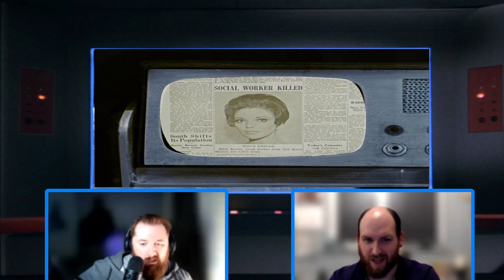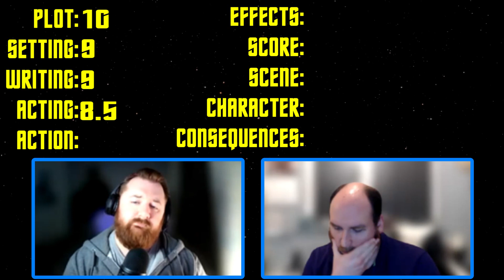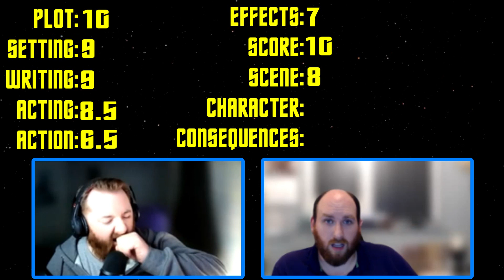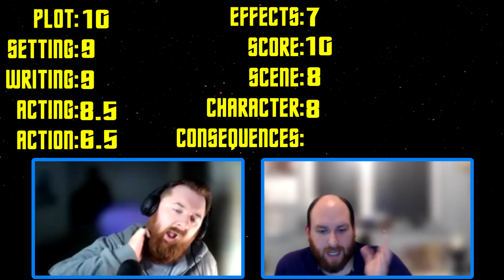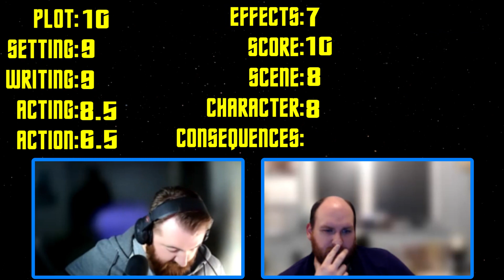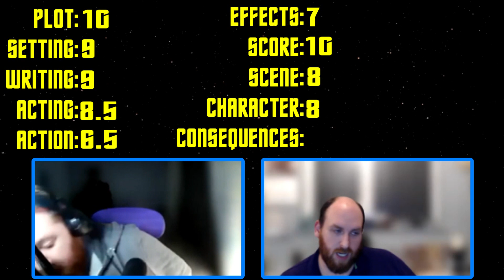Best Of All Worlds | ST: TOS S1E28 "City On The Edge Of Forever" Watchalong and Review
Time gets ever more warped as our top tier of episodes takes another leap forward into the future, sticking with the original Enterprise but with the more well known crew of Kirk, Spock and McCoy, however they find themselves in the very unfamiliar territory of 1920's New York as one goes on a drug-crazed wander through time. It sounds fun but does it make for a great episode? Tune in to find out!